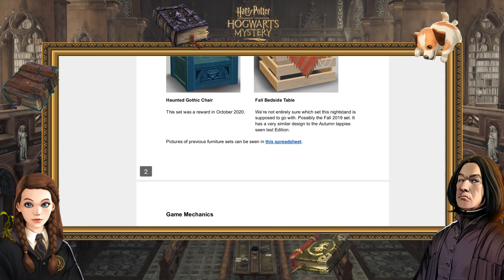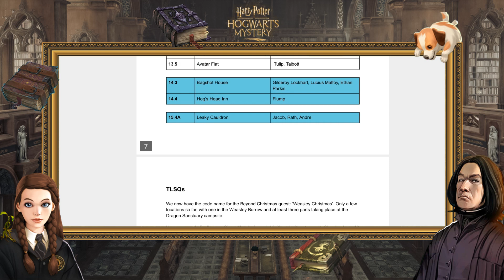HARRY POTTER: HOGWARTS MYSTERY - NOTICIAS | COMENTANDO "THE DATAMINE PROPHET Nº143"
LISTAS DE REPRODUCCIÓN:
► QUIDDITCH: shorturl.at/fwIUW

Marcas de tiempo:
0:00 Intro.
5:18 Comentando novedades del Volumen 1. Ojo con los spoilers.

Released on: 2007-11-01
Conductor: Carl Davis
Orchestra: Royal Liverpool Philharmonic Orchestra
Composer: John Williams
Engineer: Phil Rowlands
Producer: Andrew Walton